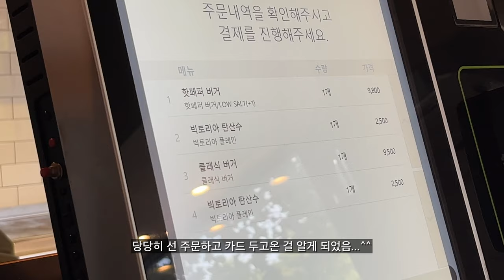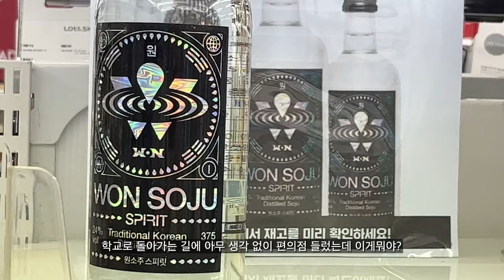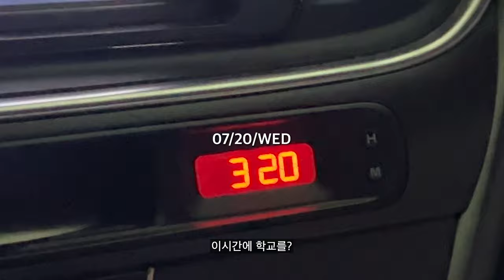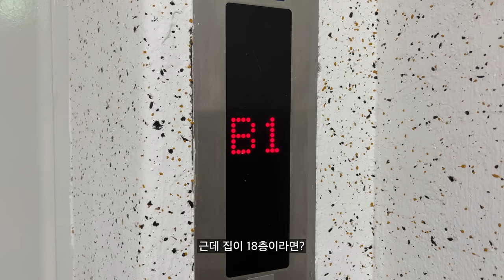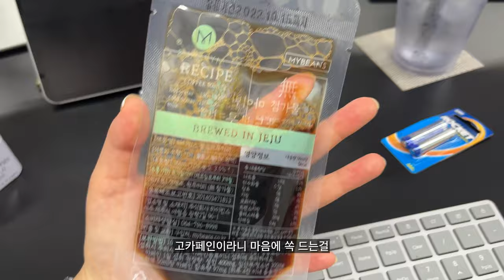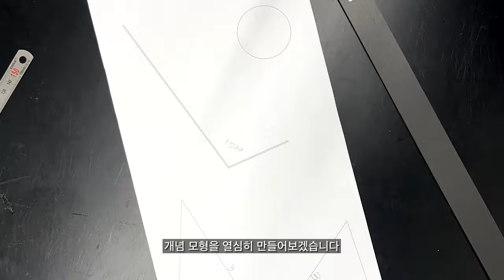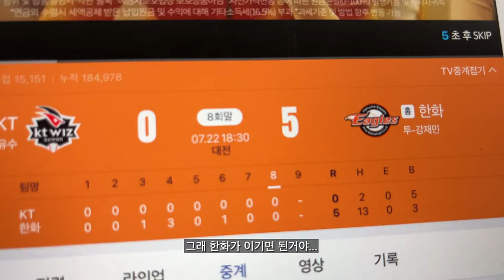VLOG 일상 브이로그 / 오늘도 출근하는 건축학과 대학원생 / 졸업논문 / 포트폴리오 / 자 이제 시작이야 / 우영우 과몰입러 김밥 도시락 / 한화가 이기는 그날까지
포맥스.. 어디까지 휘어봤니..?